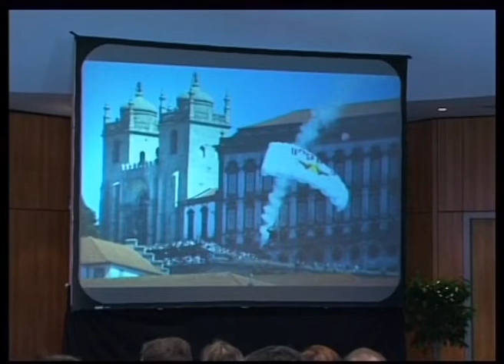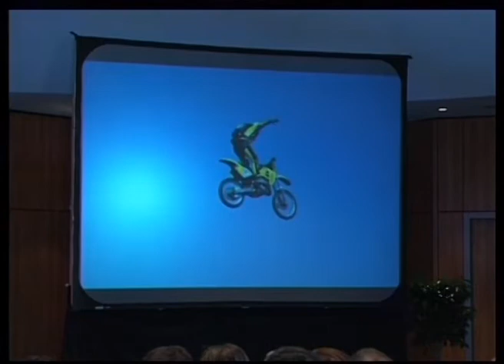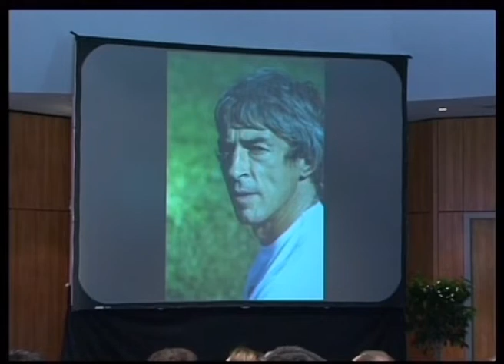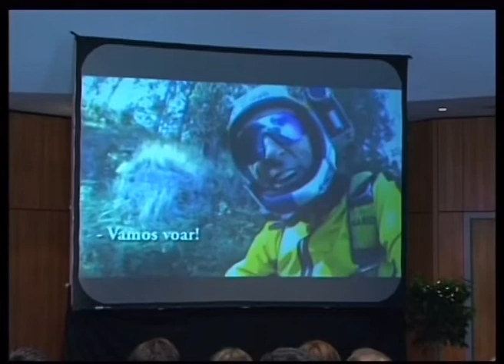A corrida dos sapos | Mário Pardo | TEDxO'Porto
Mário Pardo partilha uma história de um sapo que ganhou uma corrida por "ignorar" outras vozes.  This talk was given at a TEDx event using the TED conference format but independently organized by a local community.